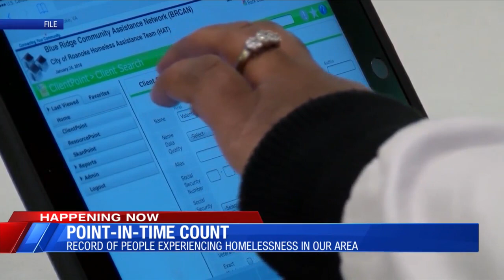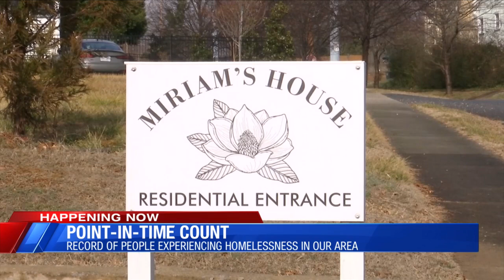'Point in Time Count' kicks off in Roanoke Valley and Central Virginia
An important census for gathering information that can help in the fight against homelessness began this week in the Roanoke Valley and Central Virginia. The census, 'A Point-in-Time Count,' is a confidential survey of people experiencing homelessness held in cities and counties nationwide.